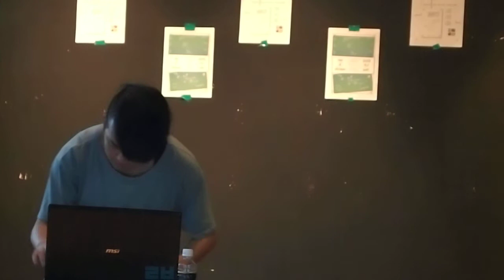LOBOTOMY @영감다방, 업 앤 다운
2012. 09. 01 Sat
업 앤 다운 : 자립음악생산조합 X 클럽 대공분실 2012년 여름강좌 자립의 기적 졸업공연

012년 7월 21일, 석관동에 위치한 클럽 대공분실에서 처음으로 자립음악생산조합의 여름 강좌 '자립의 기적'이 시작되었습니다. 6개의 강좌, 5개의 특강, 2개의 워크샵, 1개의 세미나의 프로그램으로 1달을 바쁘게 달려왔고, 드디어 9월 1일 대공분실에서 졸업식 겸 졸업공연을 가지려고 합니다. 마침 시즌이 개강 시즌이기도 하네요. 여름 강좌는 졸업이지만, 또 다시 시작을 맞이하는 시즌을 맞이하는 공연이 되기도 하겠네요. 이번 공연은 주로 공연을 보던 대공분실만 아니라 학생회관 옥상과 2층 영감다방을 돌아가면서 진행됩니다. 일종의 3-3 원칙이 들어가있습니다. 3개의 공간에게 3개의 밴드가 공연을 한다는 컨셉입니다. 모쪼록 공연을 즐겨주세요. 졸업 공연을 같이 준비한 수강생분들과 '자립의 기적'의 모든 수강생들, 강사님들. 그리고 그 누구보다 이 모든것을 준비한 자립음악생산조합과 클럽 대공분실에

수고했습니다! 다들 졸업 공연 [업 앤 다운]에서 만나요!